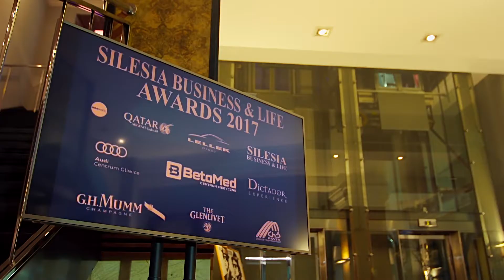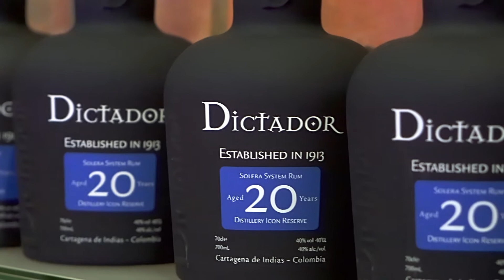SILESIA BUSINESS & LIFE AWARDS 2017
Realizacja: Icon Art Films